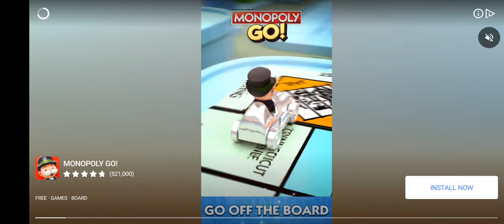Drift Max Pro Learning how to drift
Drifting is great once mastered it doesn't matter what platform you are good at, it is simply amazing to see scenes of cars drifting through turns and hills. Hence i will take some time off and learn some drifting!. the clip is unedited. Enjoy!